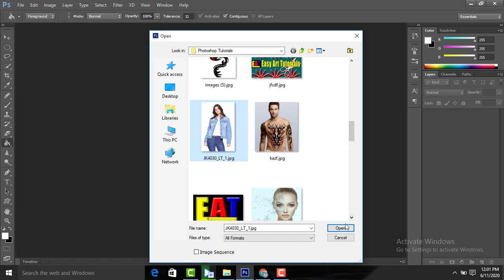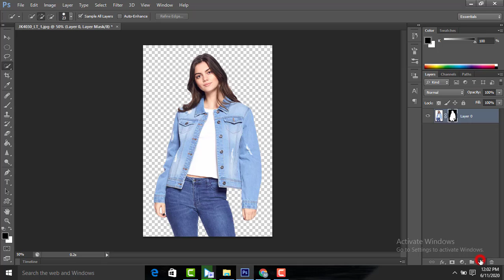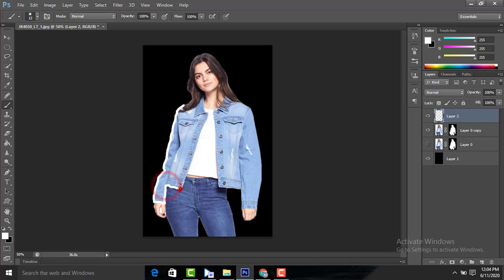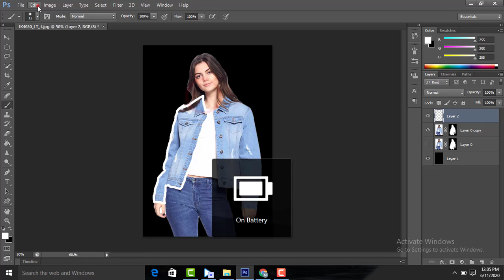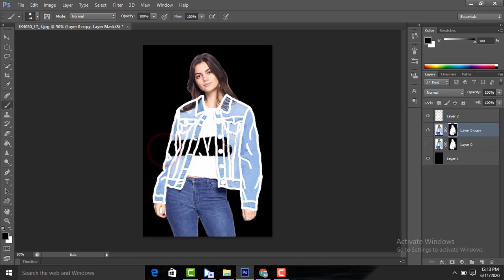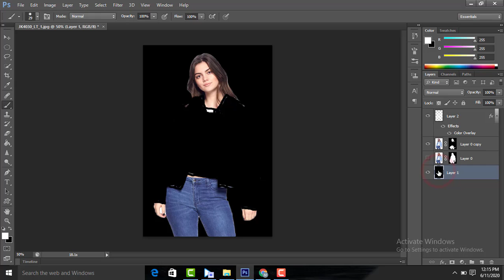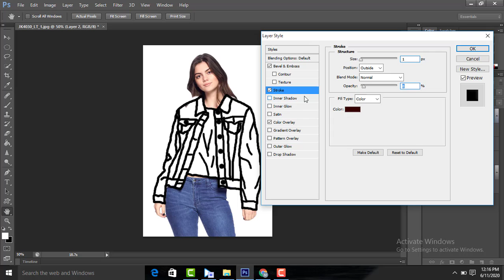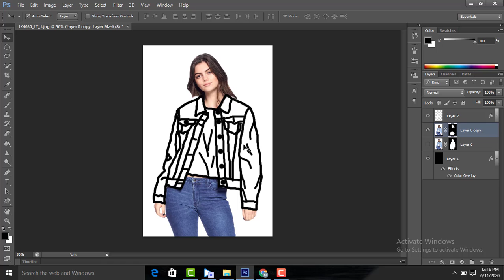How to Create Invisible clothes using Line ART | Photoshop Tutorial Clothless Effect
in this tutorial, we will see how to use line art to achieve an invisible cloth look. Also known as a clothless effect but personally, I think invisible cloths sound like sci-fi gadgets. so I like that a bit better.

The actual effect is super easy, anyone can do it. All you have to do is select proper images.

I have shown 2 different ways you can use this effect in photoshop, one is an invisible effect and the other is
the proper line art. Not only that but once you do all the drawing, I 'll show you how you can
do many many different things with this photo effect without spending much time.

Try to add different variation to this tutorial and don't recreate the photo effect as I did exactly

I hope you learn something from this photoshop tutorial, have a good day.